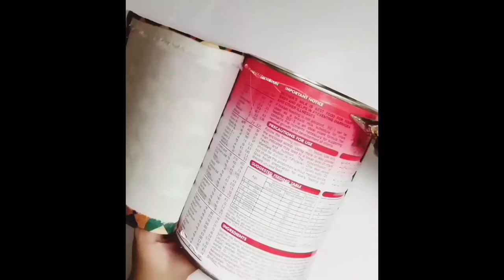DIY Easy Tin Decor Ideas || How to decorate empty tins at home || Tutorial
Hi everyone! Here is a tutorial on tin decoration. Hope you guys enjoy.
1- Diy tin decor for beginners
2- Easy tin decor at home
3- Tin decor tutorial at home
4- How to decorate tins at home
5- Easy tin decoration
6- How to decorate empty old tins at home
7- Easy tin decoration in very less price
8- How to decor empty tins
9- Beautiful tin decor tutorial
10- Colorful tin decor ideas